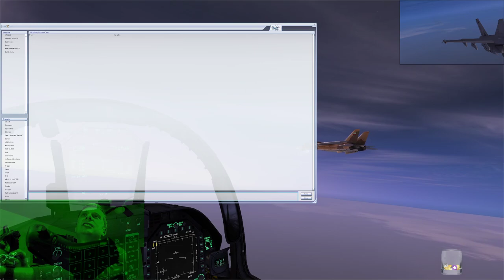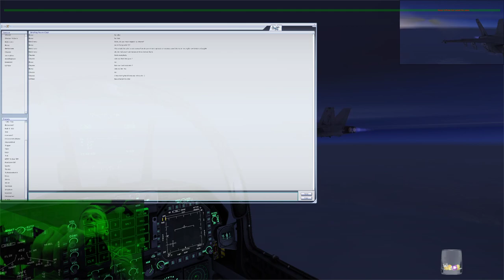3-27-20 Limnos Strike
A Strike into Limnos and a F14 intercept with Shooter.